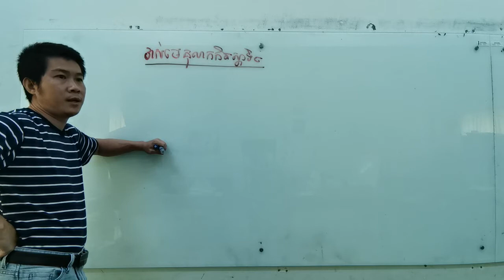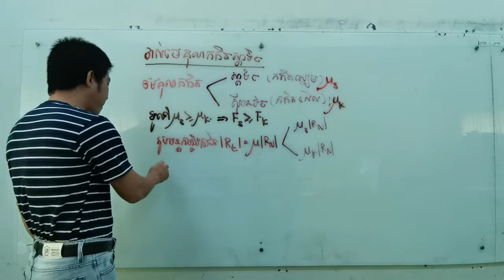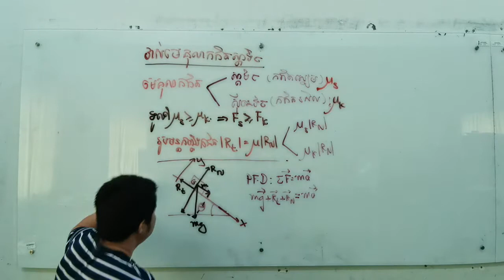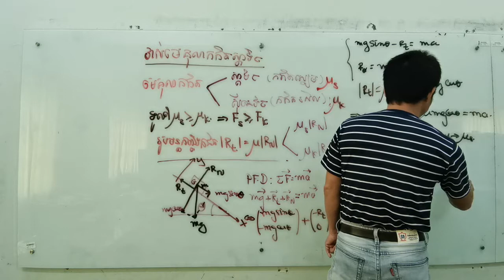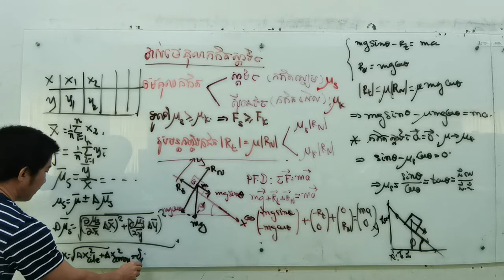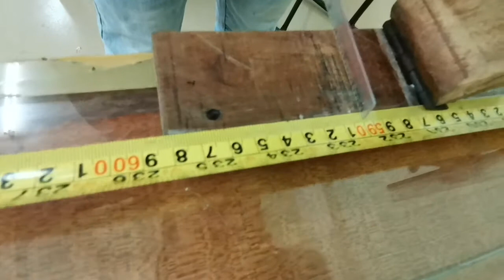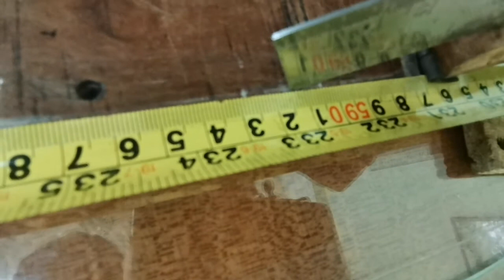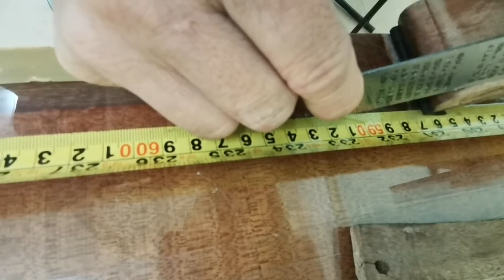TP Incline plan